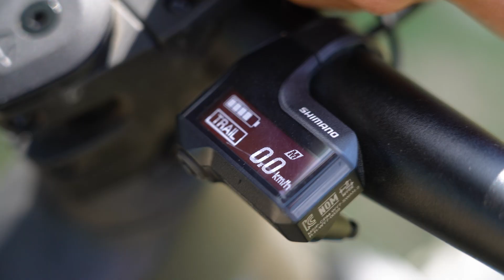Warum dein E-Bike ein anderes Set-Up braucht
E-Bikes werden immer beliebter! Und das völlig zurecht. Die Akkus werden immer leichter und integrieren sich immer besser in die Rad-Geometrie. Doch in Sachen Schwerpunkt und Fahrweise haben wir dennoch einige wichtige Unterschiede festgestellt, auf die ihr euer Fahrwerk unbedingt abstimmen solltet. Welche das sind, das erfahrt ihr im Video.

▬▬ Nützliche Links ▬▬▬▬

▬▬ Musik ▬▬▬▬

▬▬ Fotos ▬▬▬▬

▬▬ Folgt uns ▬▬▬▬

▬▬ Hashtags ▬▬▬▬